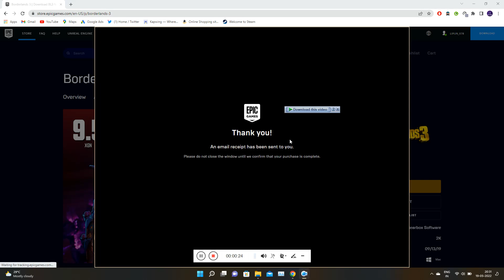MYSTERY GAME BORDERLANDS 3 IS FREE ON EPIC GAMES STORE CLAIM FAST